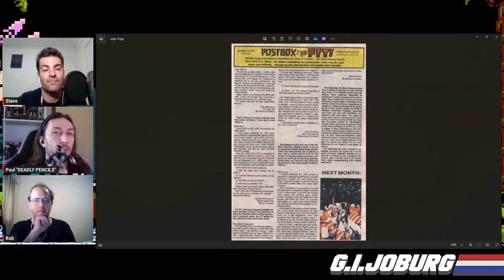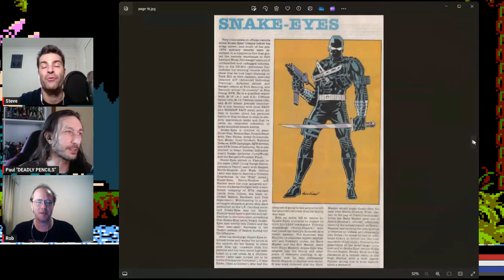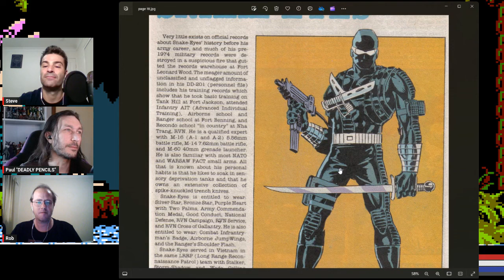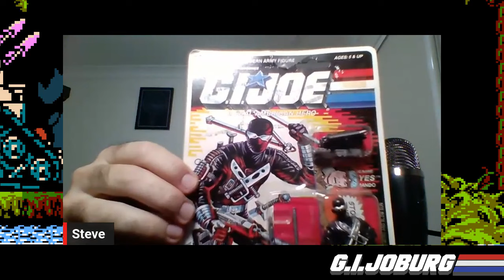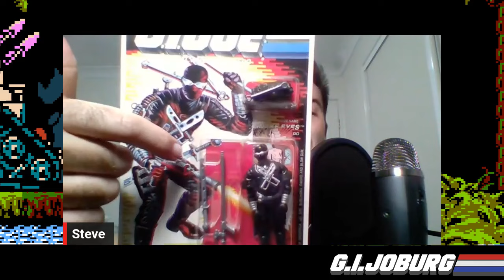Episode 320: Snake Eyes 1989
Sword
Uzi
Blowgun
Tri-Sectional Staff

IT'S 1989 SNAKE EYES!